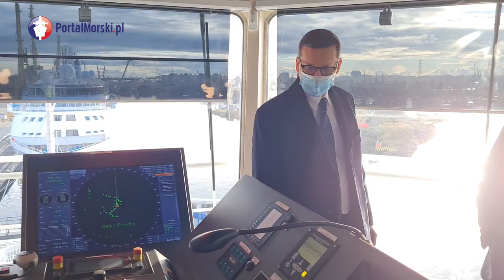Premier w Remontowej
Relacja z wizyty Premiera Mateusza Morawieckiego w stoczniach grupy Remontowa Holding w Gdańsku, 22 listopada 2021. Czytaj więcej